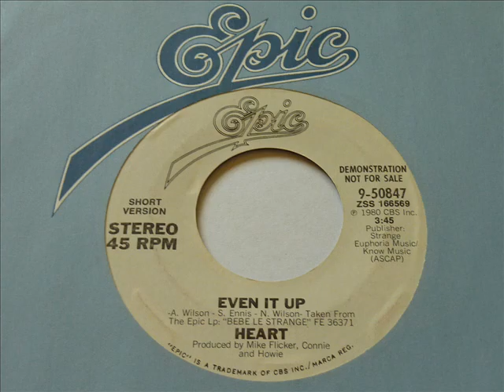Heart - Even It Up (short edit) 45rpm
1980 - #33 Billboard

I've not found the short edit anywhere but on my promo 45rpm.